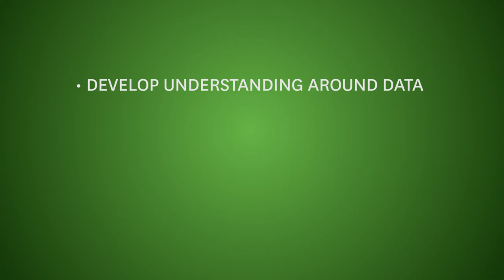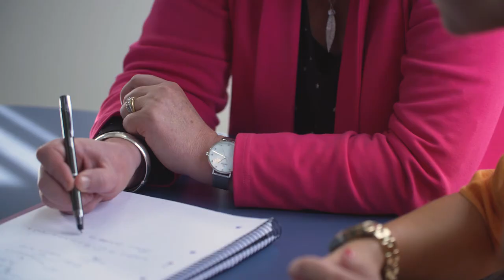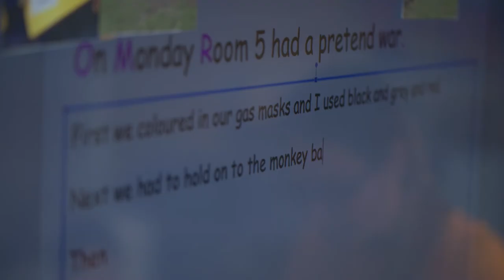Matapu School - Improving writing and growing student agency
At Matapu School, Team Solutions worked with school leaders and teachers to boost reading and writing outcomes by building student agency so that learners now take a more pro-active role in their own learning.